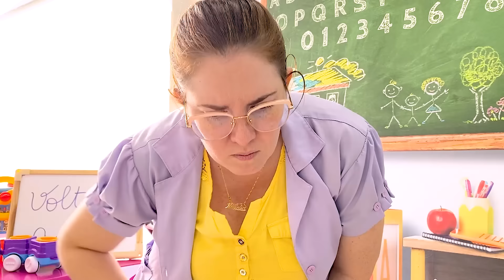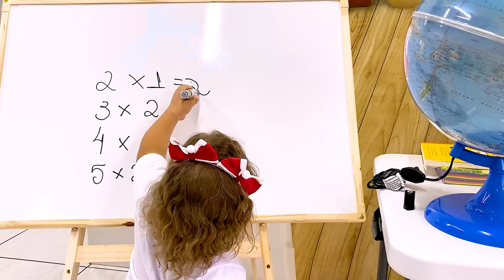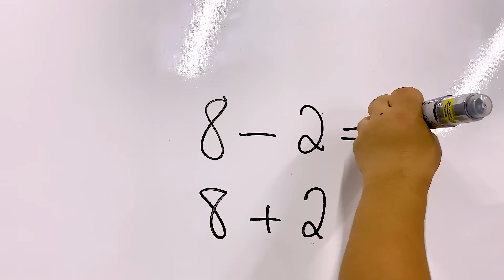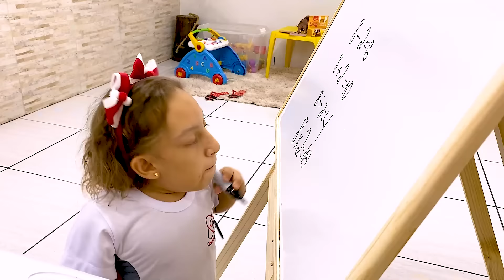Maria Clara MC Divertida ensina como ser um BOM AMIGO na ESCOLA - Família MC Divertida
Maria Clara MC Divertida amigável e simpática, mas o seu amigo da escola não é nada legal com ela. Com essa história divertida para crianças, eles vão ensinar, que é muito importante respeitar os amigos e os professores na escola.

👉 Observações IMPORTANTES
✔️ Este vídeo possui Legenda em Alemão, Espanhol, Inglês e Português (Brasil).